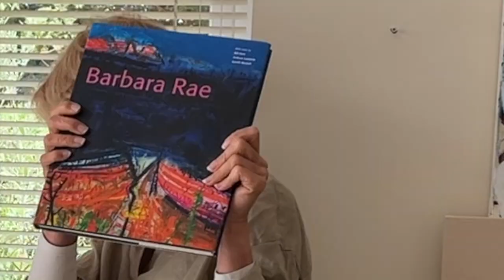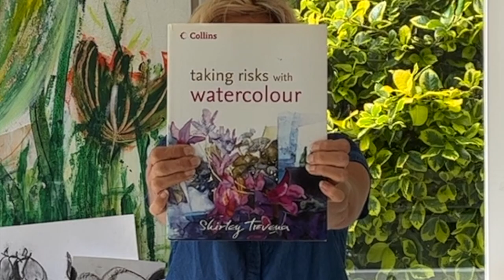TAKING RISKS WITH YOUR ART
Taking a risk is no bad thing ! Listening to my instincts this week, I took a huge leap of faith on a large painting and changed it dramatically.